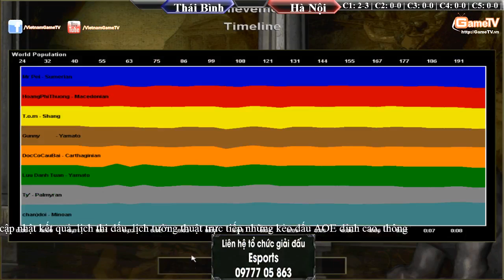Thái Bình vs Hà Nội C2T1 Ngày 11 04 2015